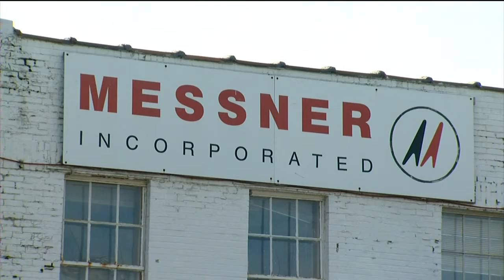Residents say potential homeless day center is too close to schools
Dane County officials plan to convert the Messner Incorporated building on East Washington Avenue into a $2.6 million homeless day center.